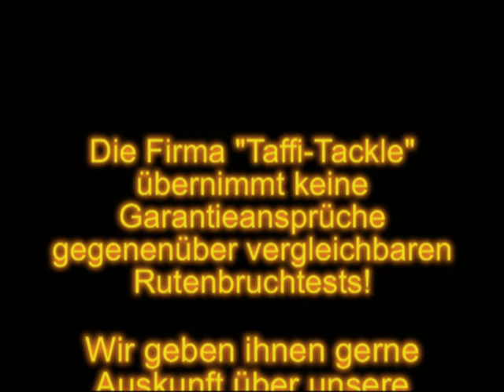Taffi Tackle Vertical Action Bruchtest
Mit der einteiligen „Vertical Action" haben wir eine maßgeschneiderte
Rute entwickelt, die sowohl im Sitzen als auch
im Stehen perfekt bedient werden kann. Mit dem kurzen
Endstück kann die „Vertical Action" sehr bequem vor dem
Körper geführt werden. Die sehr hochwertig verbauten
Komponenten runden diese wunderbar ausbalancierte und
leichte Rute für das mittelschwere Vertikalfischen ab. Mit
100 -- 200 g Wurfgewicht und einer Länge von
1,95 m ein ideales Instrument beim Vertikalfischen.